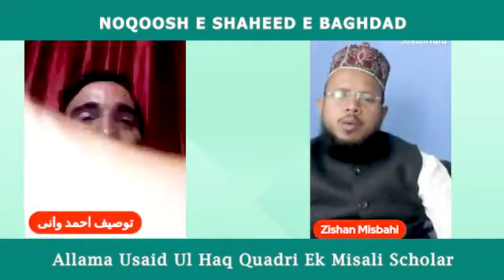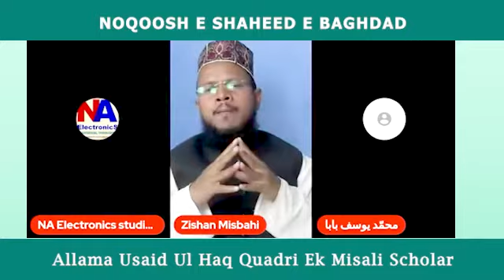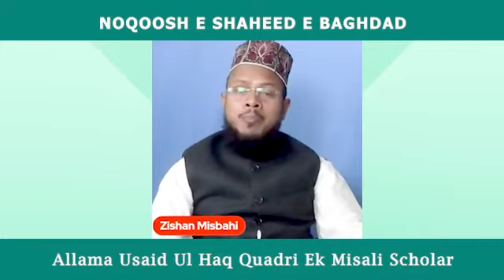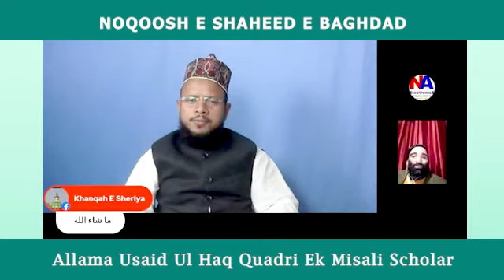Allama Usaid Ul Haq Quadri Ek Misali Scholar | Noqoosh e Shaheed e Baghdad | Zishan Ahmad Misbahi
Live on NA Electronics Shalimar
12 March 2021
Tribute to Shaheed e Baghdad Allama Usaid Ul Haq Quadri Badayun